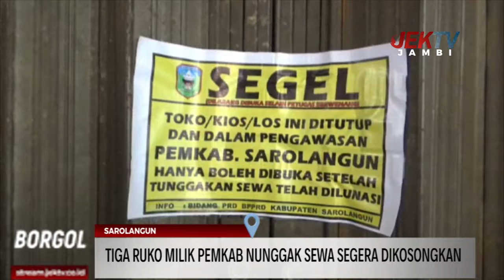TIGA RUKO MILIK PEMKAB NUNGGAK SEWA SEGERA DIKOSONGKAN